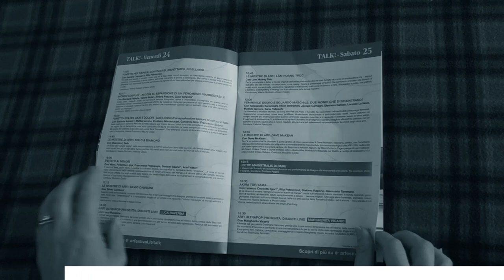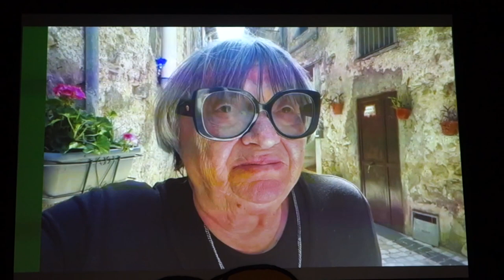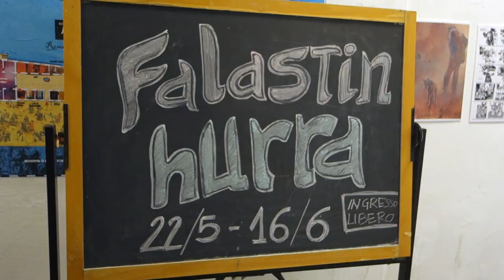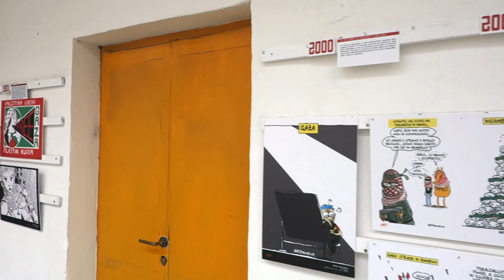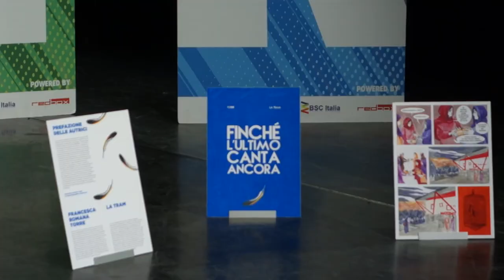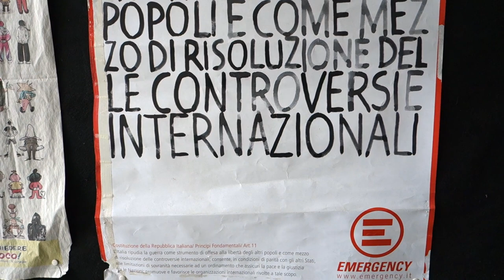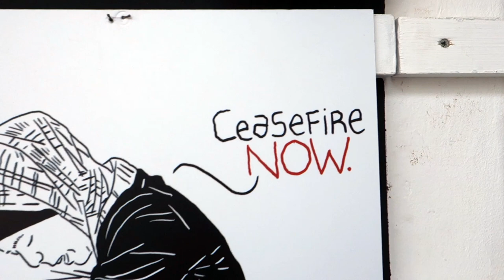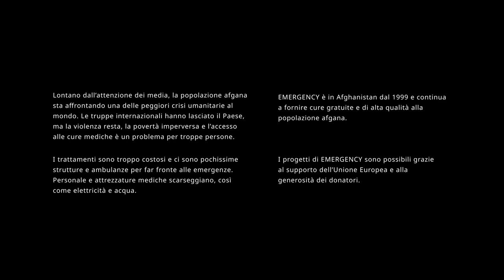POLITICALLY INCORRECT con Cecilia De Luca, Alino, La Tram, Gianluca Costantini e Fabrizia Ferrazzoli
POLITICALLY INCORRECT - Questo NON è un panel sul Graphic Journalism con Cecilia De Luca e Luisa Morgantini (Assopace Palestina), Alino (curatore “Falastin Hurra” in corso al Villaggio Globale), La Tram (disegnatrice di Finché l’ultimo canta ancora per Emergency) e Gianluca Costantini (Human Rights Portraits).

Avviando  un dialogo sempre più costante con il mondo che ci circonda, il Fumetto si è fatto linguaggio trasversale, di informazione e controinformazione: uno strumento politico.

Ne parliamo sollevando tre temi al centro dell’attuale dibattito culturale, umano, politico: il genocidio palestinese, il diritto alla cure e i diritti delle donne in Afghanistan, le ingiuste detenzioni e le reazioni che stanno sollevando.

Conduce: Fabrizia Ferrazzoli.

Ringraziamo Gabriele Remotti, direttore della fotografia del film "Finché l'ultimo canta ancora" | Una storia afgana" ed @emergency per averci dato la possibilità di inserire il film all'interno di questa preziosa registrazione.

Leggi qui "Finché l’ultimo canta ancora" di Francesca Torre e La Tram